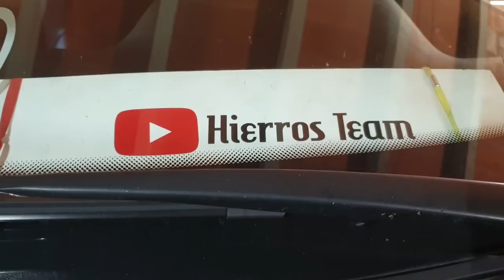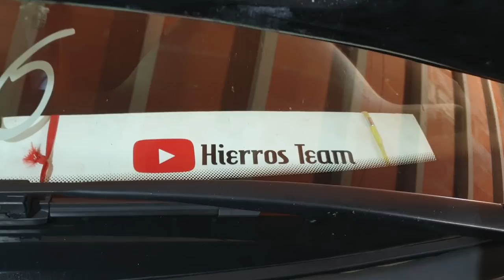🛠Quitando PALOMILLAS admisión BMW🛠 | 240mil km y están así.....🚗💥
Link tapones Palomillas

Quitamos las palomillas de admision de mi BMW con 240mil km y estan asi. PASO A PASO

P.D: yo no instale los tapones, por que no son necesarios pero dejo el link para quien quiera ponerlos. Todo el proceso es igual pero instalando los tapones en el hueco.